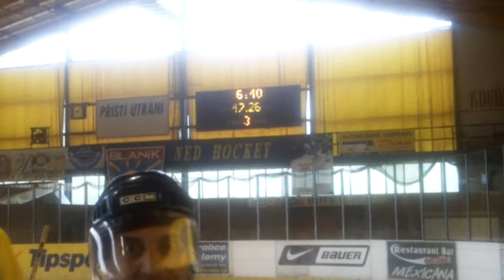Czech International Hockey Camp - HC Tsunami part 8